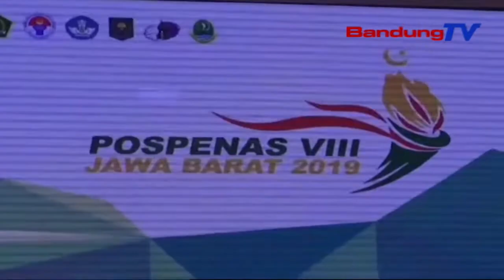POSPENAS, Sarana Pencetakan Atlet Dari Kalangan Santri | SBR | BANDUNGTV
SBR | BANDUNGTV | KRISANTY | Menteri Agama Republik Indonesia--Fachrul Razi Membuka POSPENAS 2019 Jawa Barat, Di Sport Jabar Arcamanik Bandung, Senin Malam. Sedikitnya, 3000 Santri Akan Berpartisipasi Dalam Ajang Pekan Olah Raga Dan Seni, Untuk Santri Tersebut.